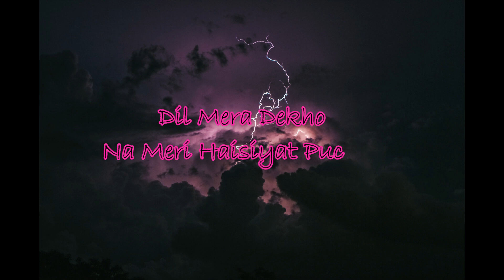Khariyat Puchho WhatsApp Status | Arijit Singh | Lyrical Video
Khairiyat pucho whatsapp status

khairiyat pucho status,

khairiyat pucho arijit,

khairiyat pucho female version,

khairiyat pucho lyricskhairiyat pucho whatsapp status

khairiyat pucho status,

khairiyat pucho arijit,

khairiyat pucho lyrics